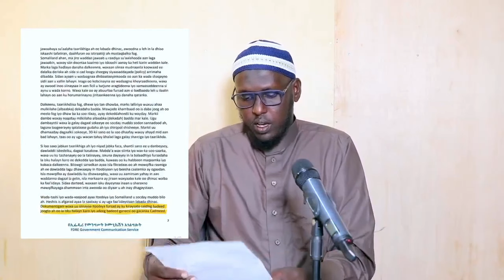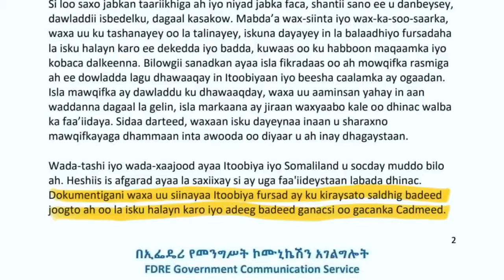Coldoon ayaa si kulul uga hadley kuna tilmaamey gumeysi hor leh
Magaalada Buro ayaa si kulul uga soo horjeesatey heshiis benaadka bada iyo coldoon wuxuu ka yiri